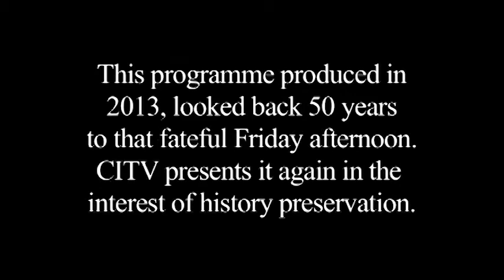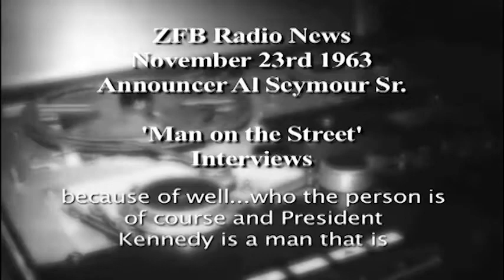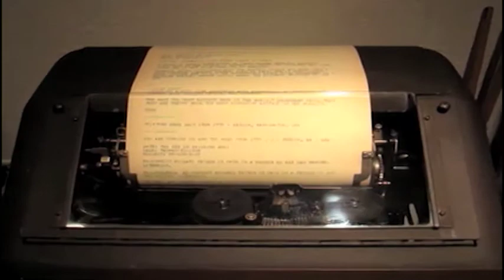'ONE FRIDAY IN NOVEMBER' Bermuda and the Kennedy Assassination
CITV Bermuda Presentation. This programme takes a look at the Kennedy Assassination through the recollections of two veterans in the broadcast industry in Bermuda. Vincent Dyer, engineer, and Al Seymour, news announcer, were working at the Capital Broadcasting Companies radio station ZFB-1 on that fateful day, November 22nd 1963. The programme also contains an archival audio recording of the radio newscast on Saturday November 23rd, the following morning. This audio recording contains statements and man-on-the -street interviews.